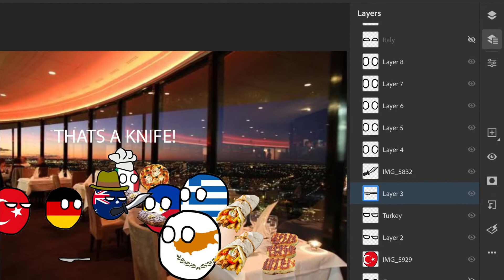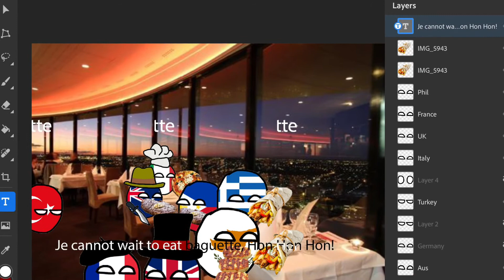Countryball hotel Pt 3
Song is ‘O sole mio